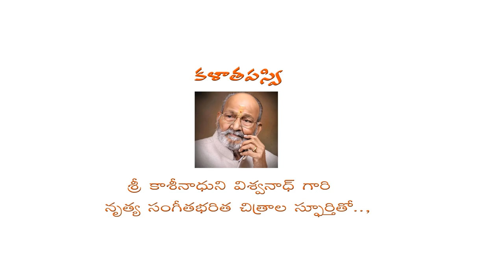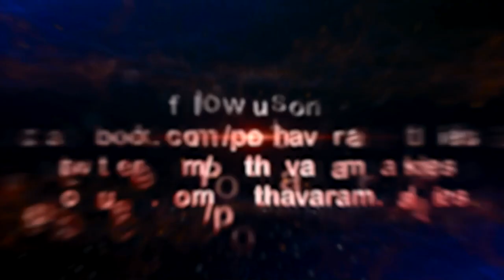ANANDAVALLI CASTING CALL TEASER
This is Casting Call Teaser for our ANANDAVALLI -Jangareddi gudemlo Modalaina prema Katha (Telugu Feature Film) Dance background Psychological Thriller love story. We are searching for New Talent especially passionate dancers (both Classical & Western) and Theatre Artists. Our requirement is Main leads 3(Heroine, Hero & Villain) and supporting lead roles around 25 characters. Auditions will be closed before 15th December in Hyderabad & Shooting Schedule will be in Jan-23. Always we TRUST content. So be ready to be part of ANANDAVALLI (Jangareddi gudemlo Modalaina prema Katha) project.